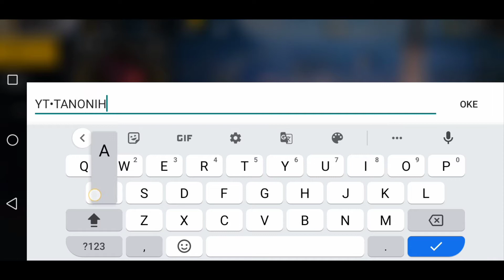Cara Ganti Nama Guild Free Fire Terbaru 2022